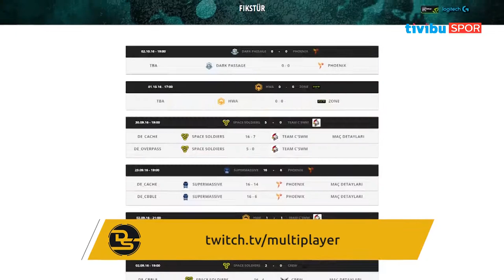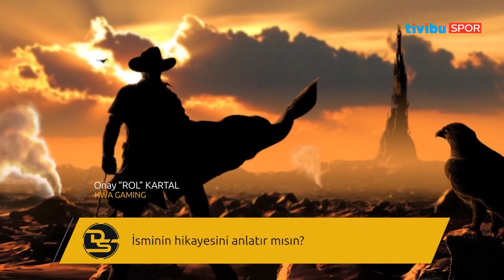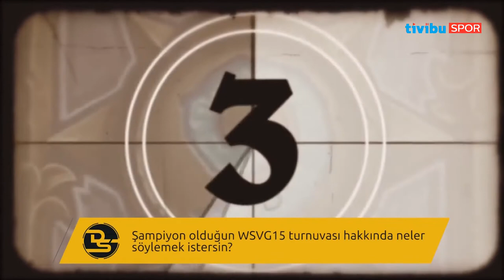Dijital Saha - 3. Bölüm